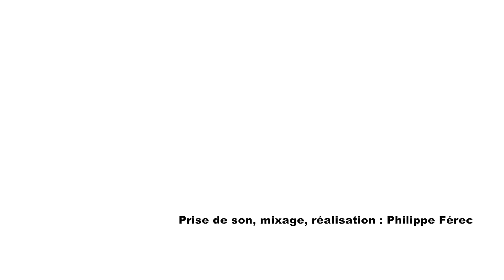"Comblé", "Je t'aime", CLARA BELL SWITCH SONGS. Musique : Philippe Férec. vidéo Mathieu Jaïs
"You can't imagine how you got me all the positive energy of the world by your internal peace , thanks my lovely Clara"
"Merci beaucoup pour ton travail. Il est touchant. Ta voix transcende et vient toucher les parties profondes de moi qui peuvent garder le doute de pas être assez aimées. "Je t'aime" résonne dans ma tête après avoir écouté ta chanson. Quelle simplicité et beauté!", Biliana

Chanson-mantra destinée à combler l'être qui l'écoute

"Comblé", "Je t'aime"
Autoproduction Clara Bell switch songs

Merci, chère France Culture, de passer "Comblé" sur les ondes

Enregistrée en 2019 en Bretagne

Chanson déposée à la Sacem